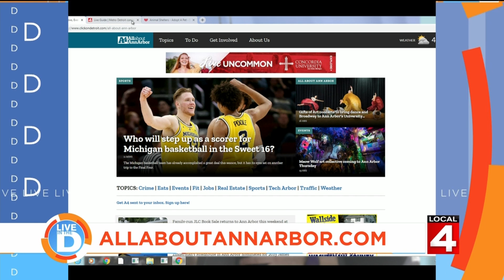Live in the D: What's Happening in the D 3-29-2019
AJ Williams from the Michigan Chronicle tells Jason and Tati what's going on in The D this weekend!